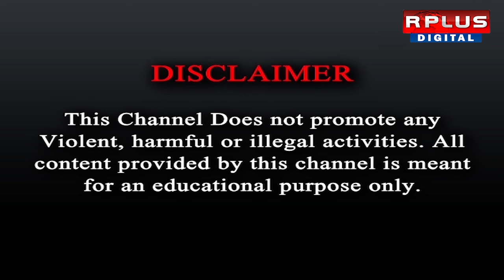Parkstreet News: পার্কস্ট্রীট থানার মধ্যেই শ্লীলতাহানি এক মহিলা সিভিক ভলান্টিয়ার!RPLUS NEWS